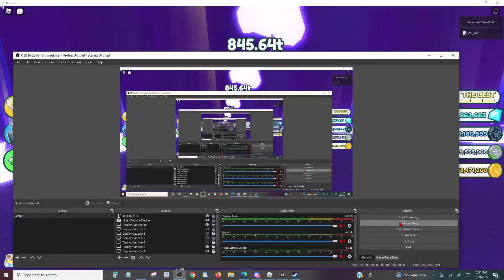I BROKE THE ALIEN CHEST BY MY SELF!!!!!!!!!!!!!!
Lets goooooooooooooo and if you want to buy exclusives then comment because i have 3 exclusives (one being the dragon which it sadly bank trade untill we can actually trade them) so yeah like and sub and so goodbye.